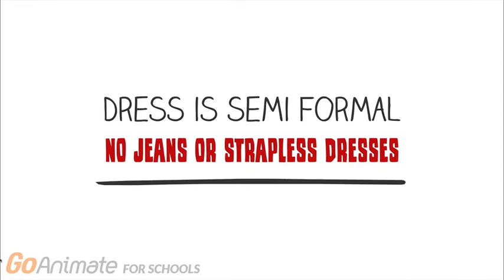Junior High Dance JS